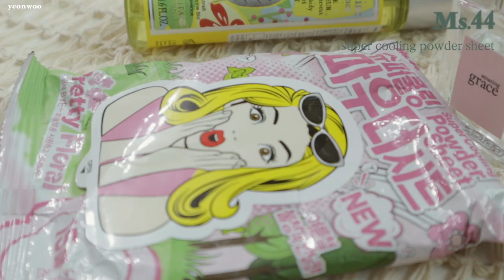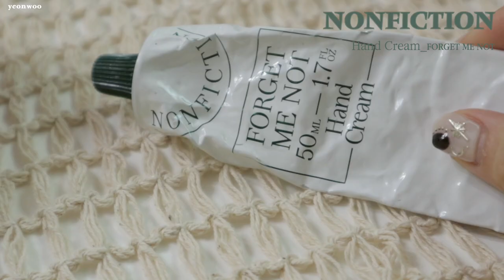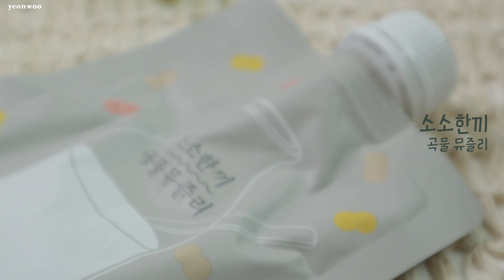왓츠인마이백?🛒 여름꿀템 와르르 광고없음 l 지갑/여름향수/다이어트간식/파우치/톤업크림/연우yeonwoo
연우상점
- 8월3일 오후 8시 open
1+1(색상교차 가능 ! )_유료배송 19800
1+1+1(색상교차 가능 ! )_무료배송 29400

S2ND
옐로우터치/ 핑크터치
올인원 톤업크림

아더앤드
other &
카마백 오프 화이트 실버
188,000

케이스 뮤지엄
CASE MUSEUM

아이폰케이스
프랑수아 제라르 프시케와 에로스
Cupid and Phyche

에어팟케이스
미할리 폰 지치

MIHALY VON ZICHY
Romantic Encounter

리모우
rimou
Sol Wallet _ A (Burgundy)

2020 시트러스 버베나 리프레싱 미스트

필로소피
philosophy

어메이징그레이스 프레그런스
amazing grace 15ml

MS44
슈퍼 쿨링 파우더 시트 플로럴

논픽션

NONFICTION
Hand Cream _FORGET ME NOT

정샘물
에센셜 스킨 누더 쿠션
페어라이트 ( 약간 어둡게 나왔어요 )

페리페라
스피디 스키니 브로우
내추럴 브라운

3in1 커스텀 치크 브러시
20,000

치크 블러-셔
4호 블루밍 핑크

언리시아
프리티 이지 글리터 스틱
N°3 브레이브